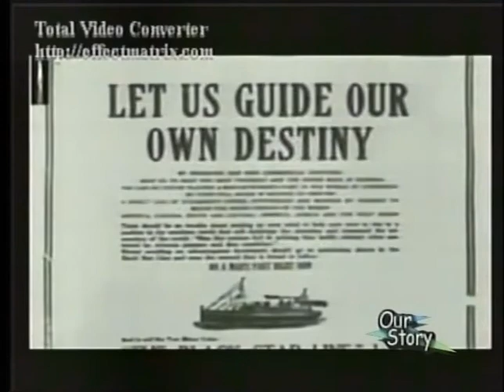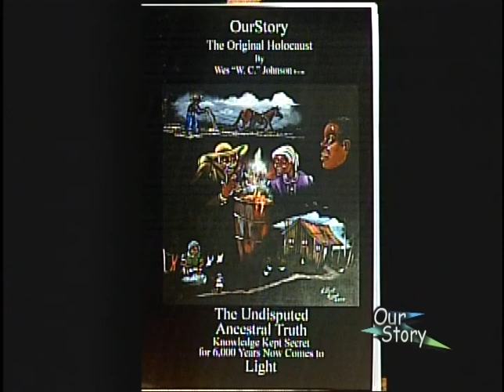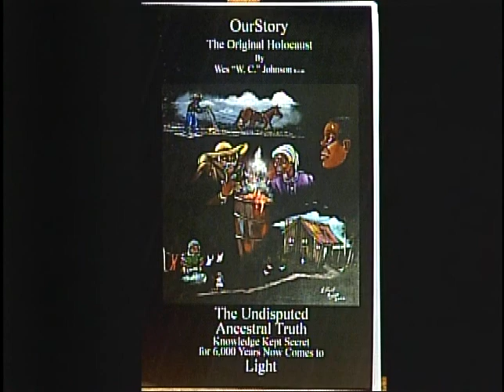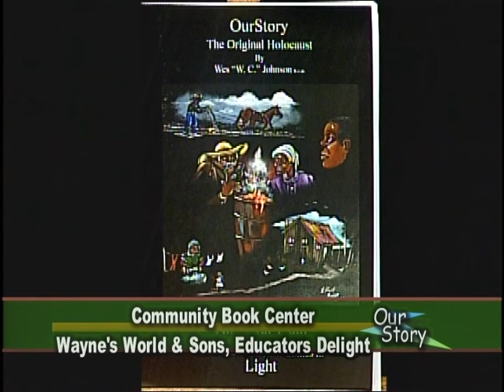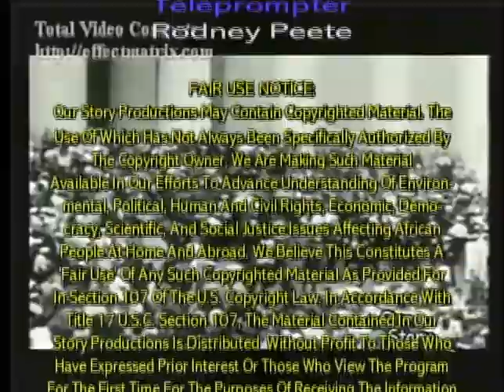New Orleasn Education Committee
New Orleans education system has departed to parts unknown. Charters has killed public elected officials at the school board.